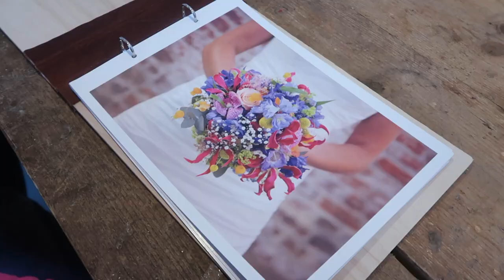RTL4 De Beste van Nederland - De Astrantia